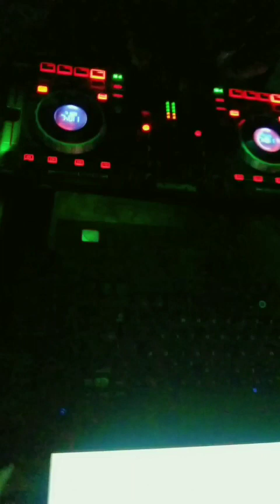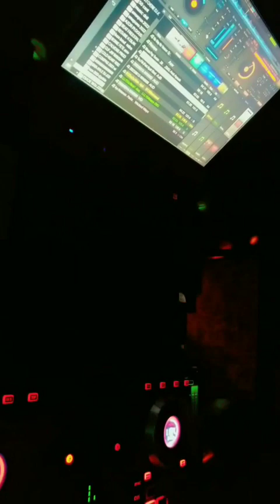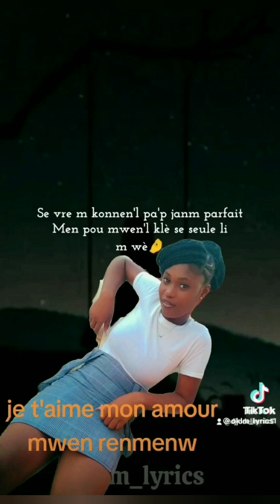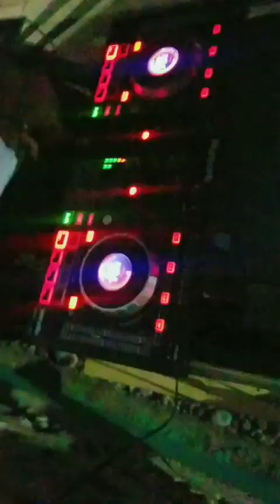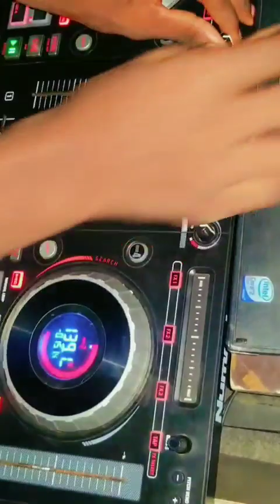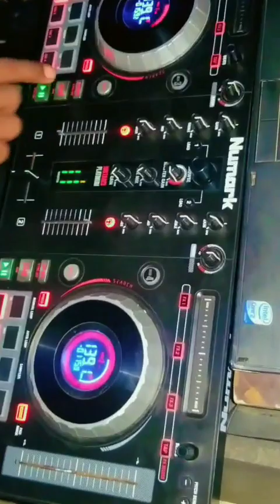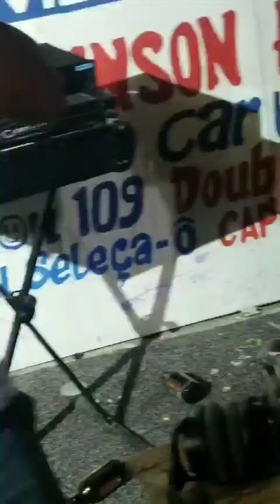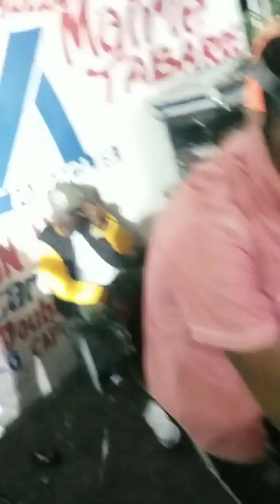vidéo DJ péyi a rèd dj jodelin mix haïti les anglais chr